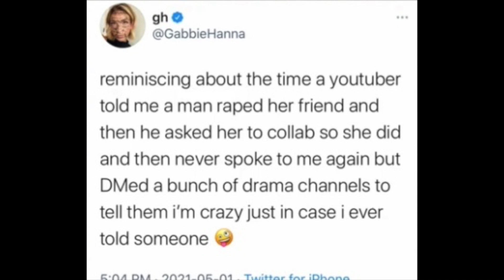here is what GABBIE HANNA wrote on her Patreon & her DELETED TWEET on 05/01/2021.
here is what GABBIE HANNA wrote on her Patreon & her DELETED TWEET on 05/01/2021. Gabbie Hanna is telling us how she really feels on her Patreon. Gabbie Hanna send out a scary tweet...I wonder what it means?